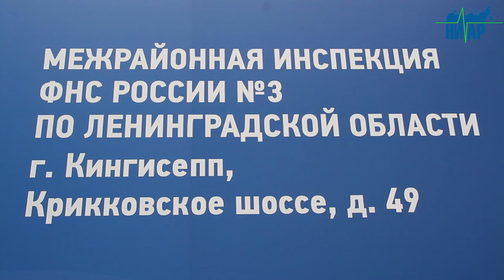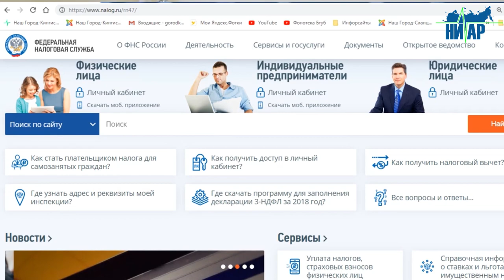ВНИМАНИЮ НАЛОГОПЛАТЕЛЬЩИКОВ!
С 1 июня меняется форма налоговых уведомлений, которые направляются физлицам для оплаты имущественных налогов и НДФЛ. Теперь в неё включается информация для перечисления налогов в бюджет, поэтому вместе с уведомлением больше не будут направляться отдельные платежные документы (квитанции по форме ПД).
Так, в измененной форме содержатся полные реквизиты платежа и уникальный идентификатор, который позволяет вводить сведения автоматически, а также штрих-код и  QR – код для быстрой оплаты налогов через банковские терминалы и мобильные устройства. Также в новую форму уведомления включена информация о вычете по земельному налогу для льготных категорий граждан, который равен кадастровой стоимости шести соток площади одного земельного участка. Отражается в новой форме и адрес, а в случае его отсутствия – местоположение налогооблагаемых объектов капитального строительства и земельных участков.
           В налоговом уведомлении теперь не будут содержаться сведения об объектах имущества, по которым не предъявляются налоговые платежи. Например, если гражданин использует налоговую льготу, которая освобождает его от уплаты налога, или у физлица есть переплата, покрывающая сумму налога.
Уведомления по новой форме будут направлены налогоплательщикам по почте. А также размещены в их личных кабинетах на официальном сайте ФНС России в рамках кампании по рассылке налоговых уведомлений этого года.
Подробная информация размещена на официальном сайте Федеральной налоговой службы, промо-страница (раздел) «Налоговое уведомление физических лиц-2019»